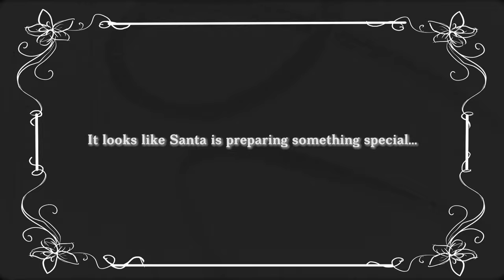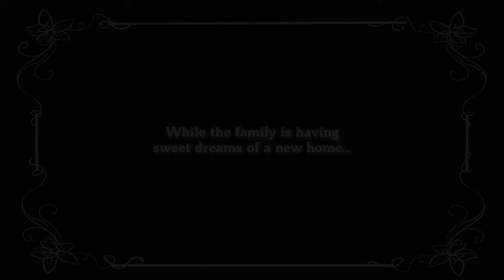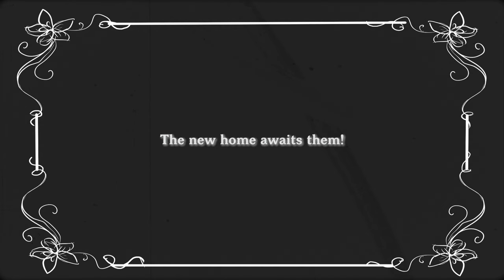We make Christmas dreams come true | Engel & Völkers Marbella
This year we have received extra help to distribute the most important and long-awaited gift: A dream home.

These important holidays are a time to dream big, to enjoy with the family and to create moments around the most special corners of our homes.

Mery Christmas to all and happy new year!